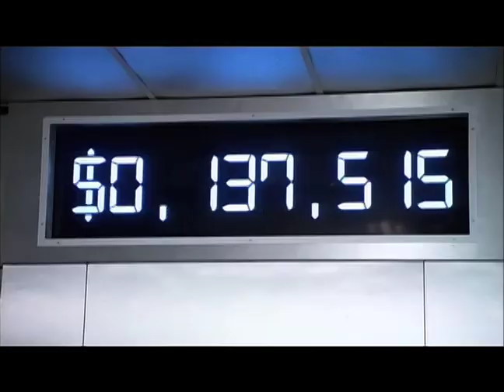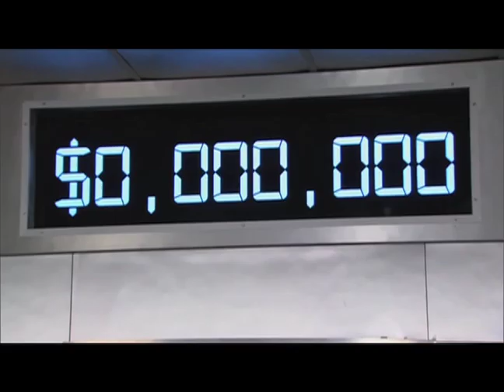OWN's Million Dollar Neighbourhood: Dr. Joti Samra (Hosting Clips)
Dr. Joti Samra, R. Psych., is a host and financial expert on OWN: Oprah Winfrey Network's "Million Dollar Neighbourhood", a psychological consultant to CityTV's "The Bachelor Canada" and clinical expert on Animal Planet's "Confessions: Animal Hoarding". Dr. Samra writes a weekly column for The Globe and Mail's Ask a Health Expert series, "Ask the Psychologist."

To contact Dr. Samra or follow her news and professional updates, please visit her